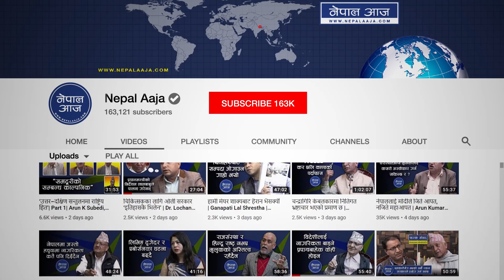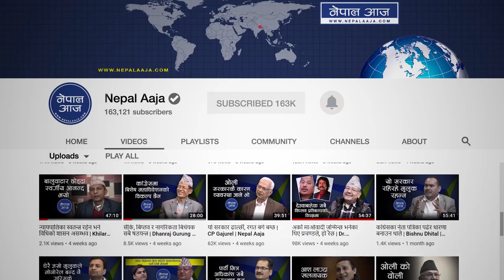ओली ग्राण्ड डिजाइनर, अग्नि सापकोटापनि महरा जस्तै जाँकिने | Bishnu dhital | Nepal Aaja